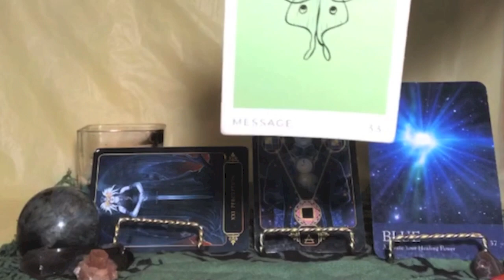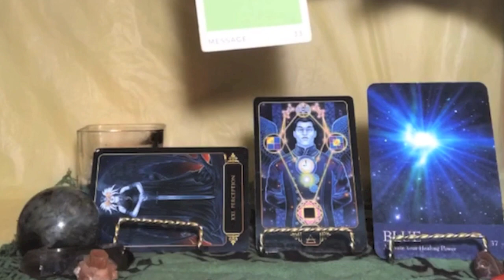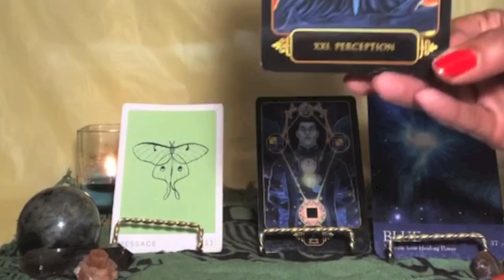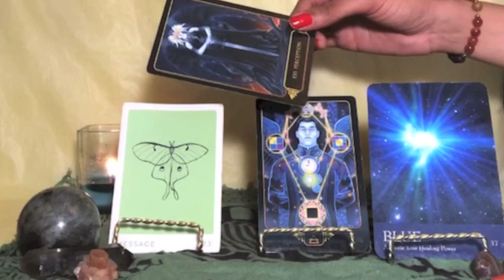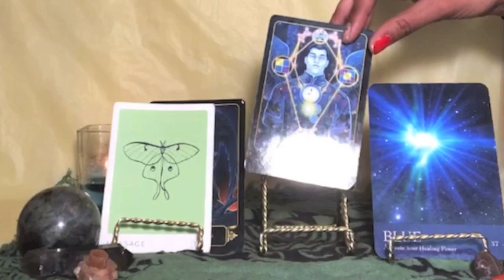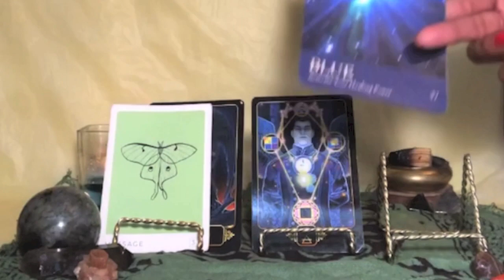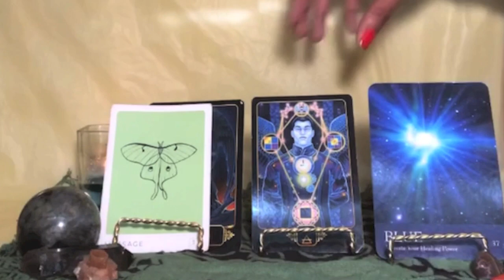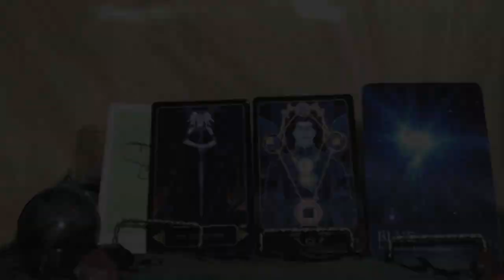♐️SAGITTARIUS: YESTERDAY WAS A GOOD DAY! [🌸APRIL 2020]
DECKS:
Dreams of Gaia Tarot
Secret Language of Color Cards